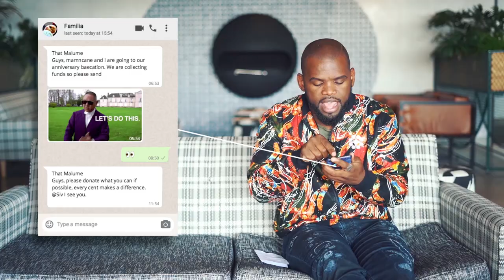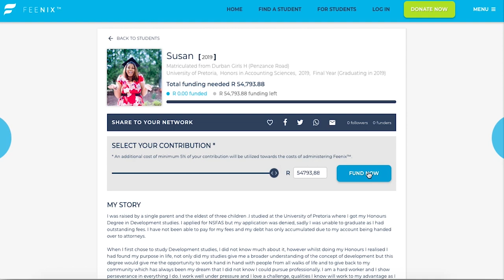What is crowdfunding? With Siv Ngesi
“A lot of money raised by lots of people giving small amounts. That’s ubuntu. Crowdfunding!? we’ve beeeeeeen doing this.” Siv Ngesi shares how crowdfunding is in our DNA as South Africans, exploring the different ways South Africans are crowdfunding and how platforms like Feenix connect students to potential funders using the essence of crowdfunding.

Feenix is an online fundraising platform that connects communities; providing a tool for students to formalize their fundraising efforts and a channel for funders to find students they wish to support.

Video Content Transcription:

Siv: Heyi, man, what is this ad about again?

Adam [off camera]: It’s an ad for this non-profit. They help students raise money for their studies through crowdfunding.

Siv: Ah ha, (chuckling) as long as it’s not life cover. I’m not trying to be one of the Dube’s man. What is this new thing the kids have come up with? I just can’t keep up

Adam [off camera]:  The kids of the 90s came up with it, so it’s not that new.  It’s an easy way to raise lots of money by getting little bits from lots of people. It usually happens online, so the internet is key…

Siv cuts Adam

Siv: Wait, wait Adam. Crowdfunding! This thing is like a STOKVEL mos. We’ve beeeeeen doing it.  My mum has a stokvel and she does NOT know how the internet works.

Adam [off camera]: I mean, erh, I guess…
Siv:  Definitely! They put money together every month, and then go shopping in bulk and get massive discounts.

Siv: Ah! Smart! …that reminds me...

Siv goes into his pocket and takes out a piece of paper.

Siv: My niece’s school is collecting money so they can buy books for their school library, got spare cash?
Adam: Ah, okay, sure.
Siv: (whispers) Crowdfunding.

Adam: (Laughs) Imagine if your niece could ask anyone in the world for money and not just her friends and family!

Siv: No no, I get it, I get it. It’s like this message I got from my uncle.

Siv: (scrolling through phone) Look at this tweet
Siv: (whispers) Crowdfunding

Looks at camera:
Siv: A lot of money raised by lots of people giving small amounts. That’s ubuntu. Crowdfunding!? we’ve beeeeeeen doing this.

Adam: So Feenix does crowdfunding.

Siv Looks at camera while typing on phone:
Siv: Yep. So to get involved we go to feenix.org and choose a student to donate a small amount of money to? I am game.